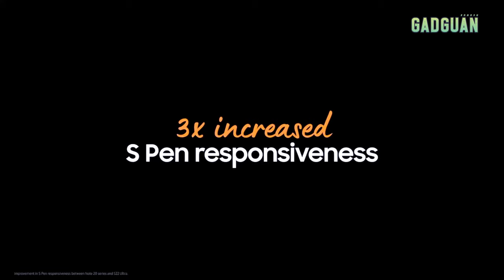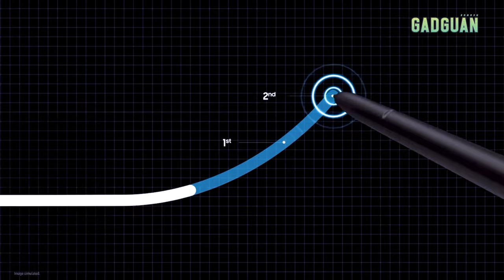Samsung Galaxy S22 Series : GadGuan "ลอง(นิดหน่อย)แล้วเล่า"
เปิดตัวไปแล้วกับ Samsung Galaxy S22 Series ที่งานนี้ขนกันมาทุกรุ่นไม่ว่าจะเป็น S22, S22+, S22 Ultra ปีนี้ชูจุดเด่นด้วยกล้องถ่าย Night Mode สุดปัง ปากกา S-Pen ที่ถูกพัฒนาให้ดียิ่งขึ้นกว่าเดิม ชิปประมวลผลใหม่ที่ทั้งเร็ว แรง แต่ประหยัดพลังงาน แถมยังร้อนน้อยลง

ราคาจำหน่ายของ Samsung Galaxy S22 Series อย่างเป็นทางการ
Galaxy S22 ราคาเริ่มต้น 29,900 บาท
Galaxy S22+ ราคาเริ่มต้น 34,900 บาท
Galaxy S22 Ultra ราคาเริ่มต้น 39,900 บาท

เพราะนี่คือวิถีของ “แกดกวน”

ติดตามได้ทุกช่องทางในชื่อ BillionBrain “แกดกวน : GadGuan”

Production by แกดกวน